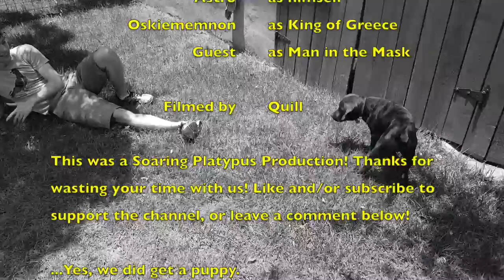Beware of Dog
Hey, Oskiememnon! I forgot that you were here!

We post every other Saturday and the fourth of the month! Also, any comments are greatly appreciated! Don't be afraid: engage in some witty banter!